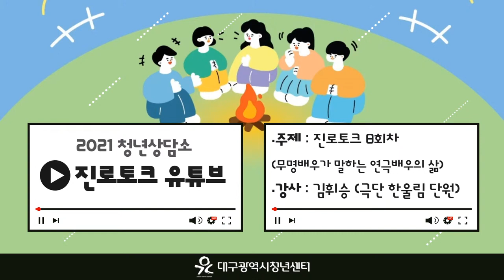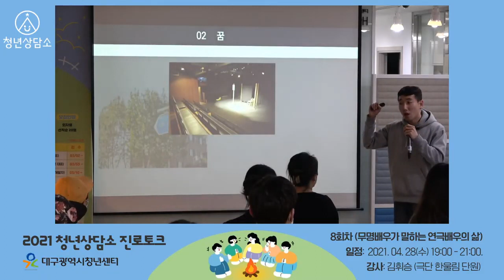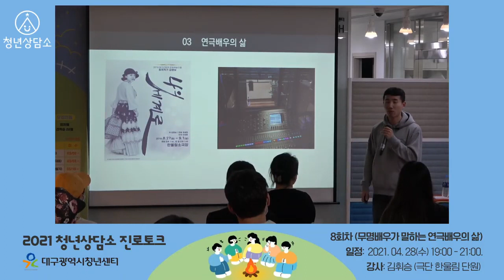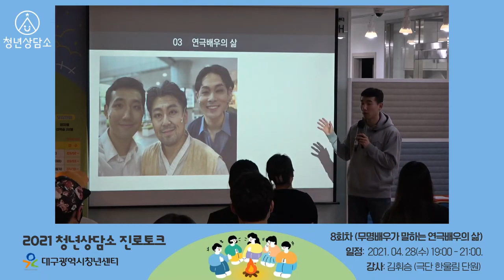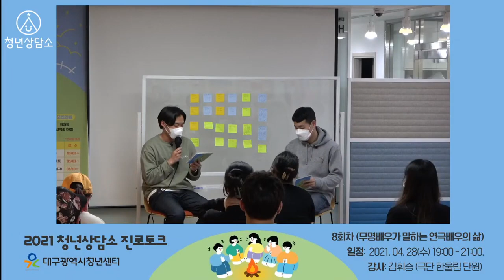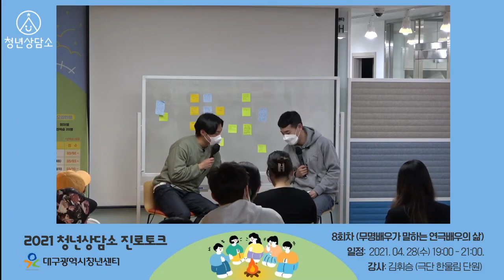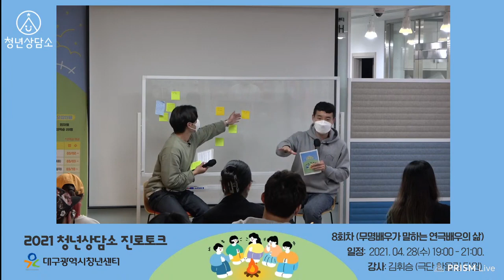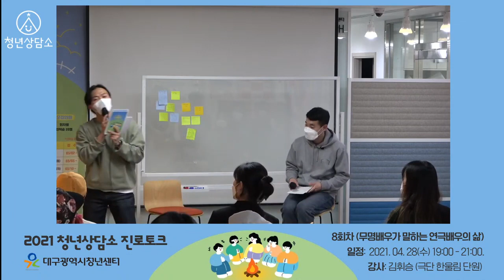[진로토크] 2021청년상담소 진로토크 8회 '무명배우가 말하는 연극배우의 삶'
❍ 장소 : 대구광역시청년센터 공감그래 9F (대구 중구 국채보상로 541)
❍ 주제 : 무명배우가 말하는 연극배우의 삶
❍ 강사 : 김휘승 (극단 한울림 단원)
(영상의 27분부터 강의가 시작됩니다~^^)

[진로토크 다음 일정]
✅9회 : 글로벌 제조회사의 영업수기
일시 : 5월 12일(수) 19:00​~21:00​
강사 : 이동혁(고려제강 사원)
모집기간 : 4월 28일(수) ~ 신청마감까지

▶ 문의사항 : 대구광역시 청년센터 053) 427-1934